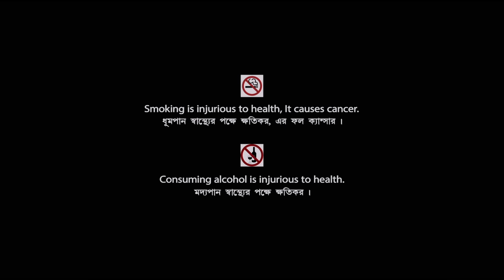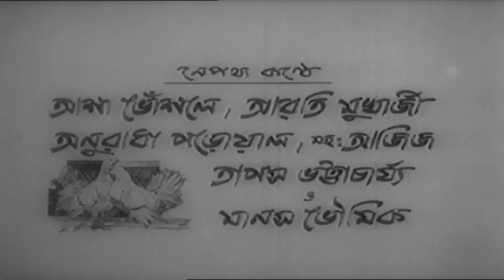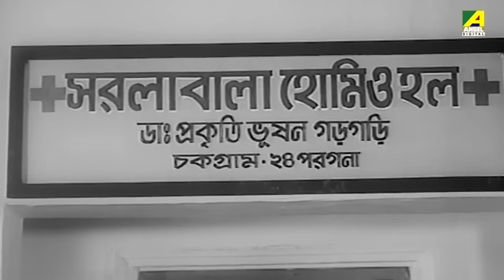Antar Bahir - Bengali Comedy Movie | Satabdi Roy | Chinmoy Roy | Utpal Dutt | Full HD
Watch the Bengali full movie Antar Bahir : অন্তর বাহির বাংলা ছবি on YouTube. The Bengali Film Antar Bahir was released in the year 1995, Directed by Sushil Mukherjee, starring Satabdi Roy, Chinmoy Roy, Utpal Dutt, Tarun Kumar, Bankim Ghosh, Manas Bhowmick, Aloka Ganguly & Others.

Movie : Antar Bahir
Language : Bengali
Genre : Comedy, Romance
Producer : Alpana Mukherjee
Director : Sushil Mukherjee
Story : Ashoke Kumar Sengupta
Music Director : Sudhangsu Sen
Lyricist : Pulak Bandyopadhyay
Playback : Asha Bhosle, Aarti Mukherji, Anuradha Paudwal, Mohammed Aziz, Tapas Bhattacharya, Manash Bhowmick
Release : 1995
Star Cast : Satabdi Roy, Chinmoy Roy, Utpal Dutt, Tarun Kumar, Bankim Ghosh, Manas Bhowmick, Aloka Ganguly, Gita Karmakar, Ananda Mukherjee, Mira Chakraborty, Krishna Roy, Dipti Roy, Sahana Roy Chowdhury, Misti Mukherjee

Synopsis:::
Haldar babu is an extremely rigid orthodox and a firm follower of protocols and principles. This becomes the prime reason for the catfights which he has with his wife everyday. One day the lady’s niece Shikta comes to stay over at their place. She meets Haldar babu’s nephew Debu and they share a bitter sweet relationship. Soon Shikta’s marriage is fixed with a person however it turns out to be Debu’s friend. The duo express their feelings for each other but in unable to understand how to pacify Debu’s uncle. Finally Shikta poses as the wife on Debu’s wedding day and they married. Although Haldar babu opposes the wedding seeing Shikta, he later gives in when the latter asks whether he considered her as his daughter. Debu and Shikta get married.